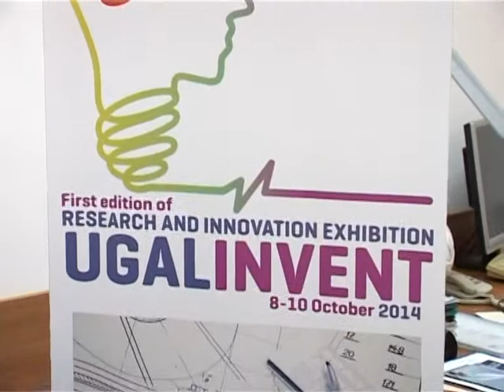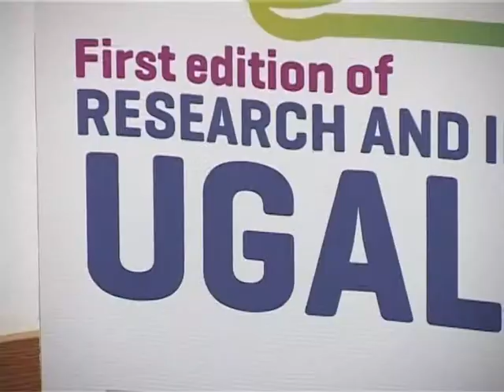Știre Etv - UgalInvent 2014!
Cercetătorii, inventatorii şi inovatorii au oportunitatea să se facă remarcaţi la prima ediţie a Salonului UGAL INVENT. Evenimentul se desfăşoară în perioada 08-10 octombrie în incinta Universităţii „Dunărea de Jos”. Cele mai interesante realizări vor primi distincţii la festivitatea de premiere de vineri.